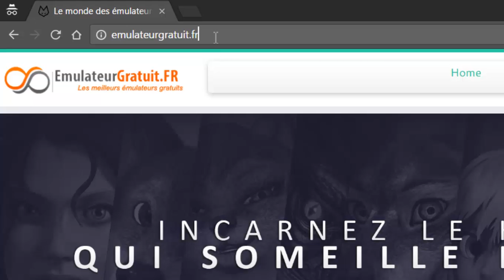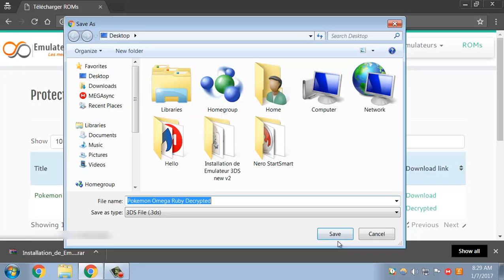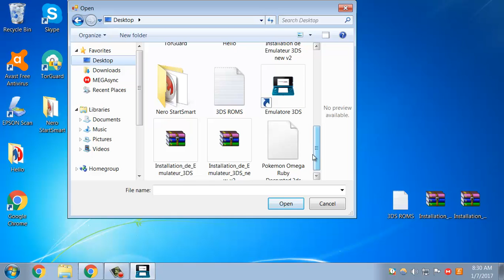Emulateur 3DS pour PC , Android , MAC et IOS: Télécharger Gratuitement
Bienvenue sur notre site dédié a la console mobile Nintendo 3DS et qui vous offre aussi le seul et le meilleur emulateur 3DS disponible jusu'à présent, grâce a cet émulateur vous aurez la possibilité de jouer aux jeux 3DS ainsi que les jeux 3DS ( l'émulation 3DS se fait sans mode 3D ) sur les téléphone Android et les ordinateurs équipés de Windows.Téléchargez notre émulateur 3DS dès à présent et commencez a jouer aux jeux nintendo sans avoir à payer un seul centime pour la console !! 3DSemu est le meilleur logiciel d'émulation qui fonctionne parfaitement afin de vous donner l'expérience la plus proche d'une véritable 3DS, il est gratuit, rapide et innovant et il offre presque toutes les fonctions de la 3DS. Notre équipe a commencé le développement de ce logiciel juste après le lancement officiel de la console par Nintendo, nous sommes maintenant prêts à vous présenter le seul émulateur 3DS sur Internet.

l'utilisation du logiciel est très simple il suffit de téléchargez l'emulateur n3DS sur votre ordinateur Windows ou bien votre téléphone Android, et jouer à vos jeux 3DS / 3DS favoris gratuitement. Pour la version PC / Windows l'installation n'est pas nécessaire il suffit d'extraire le fichier : " 3DSemulator.rar " ensuite exécutez le fichier 3DSemu.exe pour démarrer l'émulateur, enfin il ne vous reste plus qu'à télécharger les Roms des jeux que vous souhaitez jouer. Et pour la version Android téléchargez le fichier apk et exécutez le pour installer installer l'application sur votre mobile.

Télécharger Emulateur 3DS